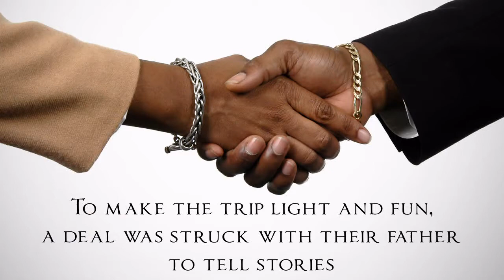CLAY MORGAN WIILSON IV-MUSH